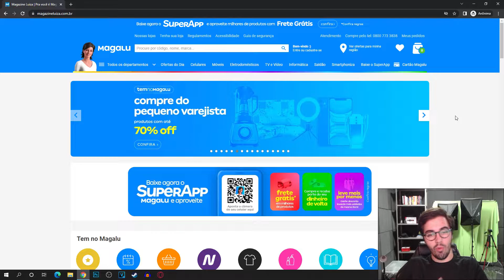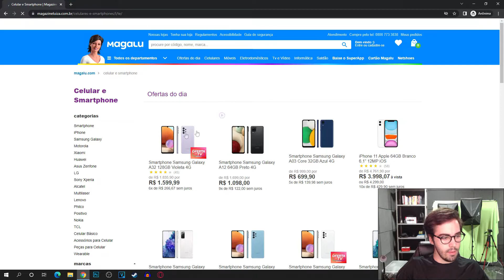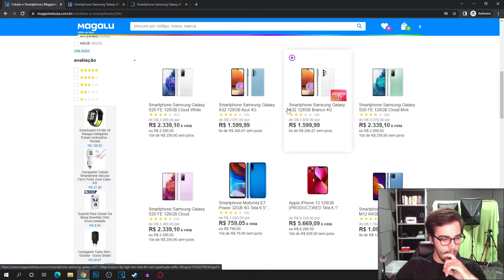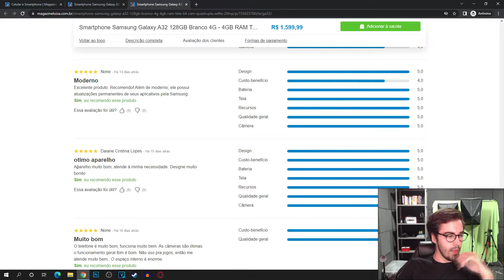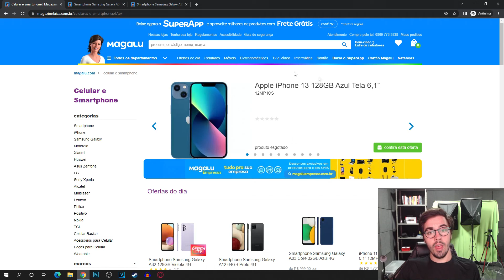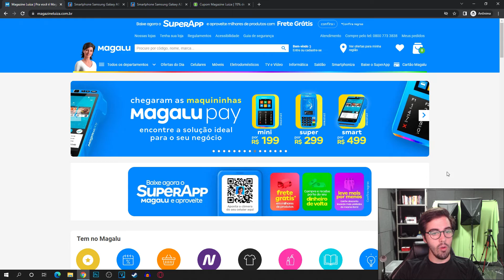Vale a pena comprar CELULAR na Magazine Luiza em 2022?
E NO VÍDEO DE HOJE: Vale a pena comprar CELULAR na Magazine Luiza em 2022?

👉Aprenda a Comprar Celular, iPhone Xiaomi muito MAIS BARATO:
(clique no link abaixo) :